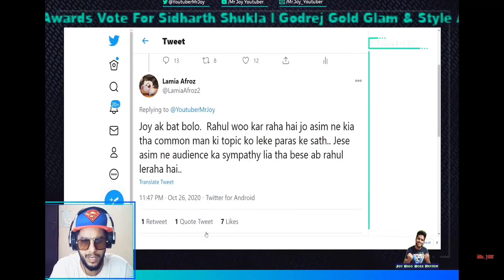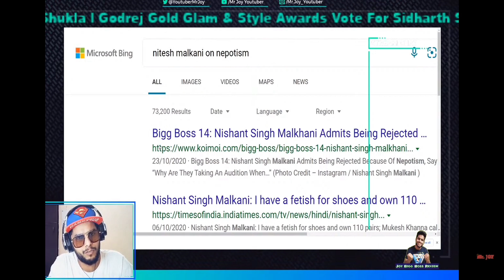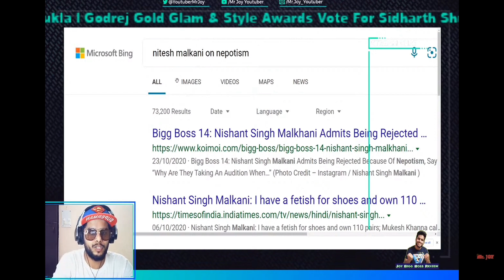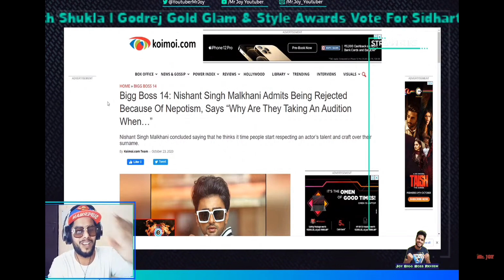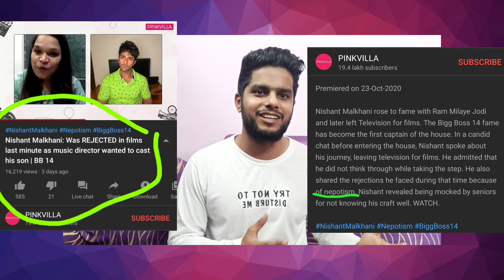Rahul Vaidya पर बोल फसे Nishant Malkani l Nepotism Bigg Boss 14 l Nishant PR Exposed Nishant 😱🤯😵